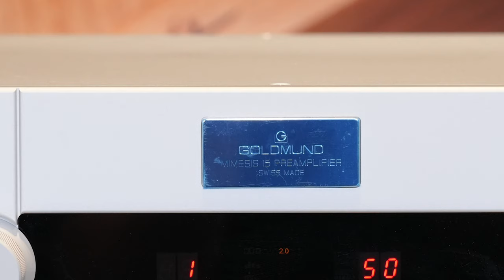Loa Goldmund Prana (Active) + Pre-amp Goldmund Mimesis 15 - Loa Công Nghệ Tiền Tỷ Âm Thanh Thế Nào??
A product of the Goldmund mathematical modeling software – Proteus LS -, the Prana is an active speaker with Digital Signal Processors that include the Leonardo 2 technology (the latest version of our time alignment correction algorithm), digital crossovers, gains, and delays.

For perfect convenience, Prana can be used wired or completely wireless (aside from the power supply). The speakers are a full system by themselves and, should one choose so, one could use them alone with a computer music library as a wireless source. For more ambitious systems with multiple sound sources such as your tv and disc player, the Prana can be coupled with the Goldmund Talisman wireless hub or with any of Goldmund processors.